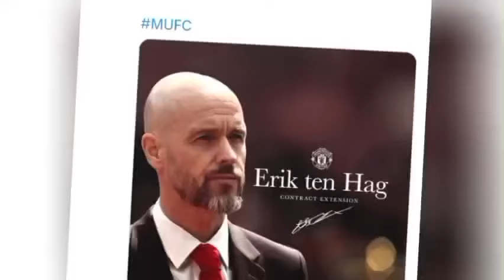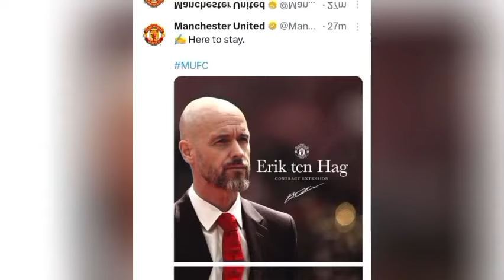Just NoW🚨Man UNITED Transfer News & updates This Morning 05-08-2024✅CONFIRMED